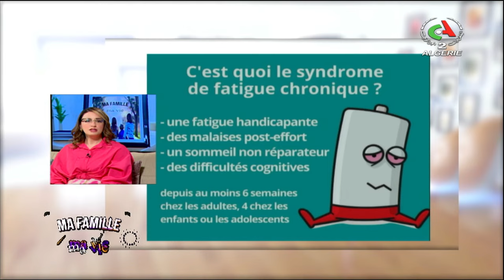Ma famille ... ma vie l 19-06-2024